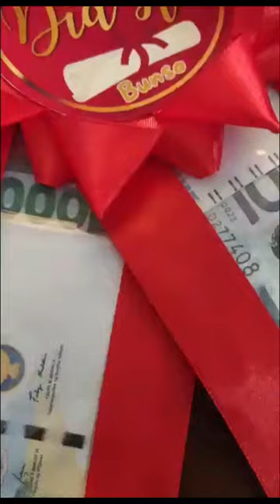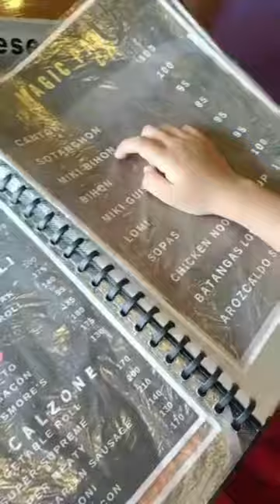Mani o Money Garland para sa matalinong Bunso 🤣 | Happy Graduation po sa lahat